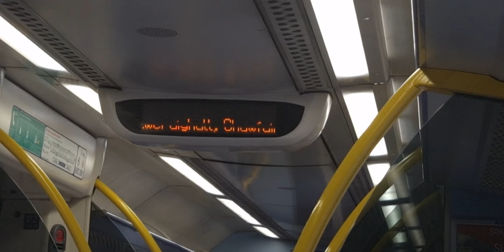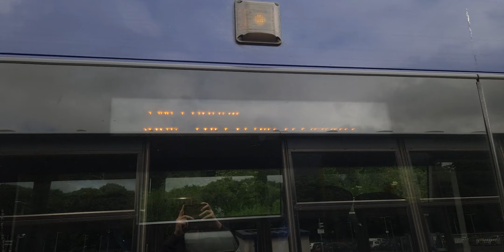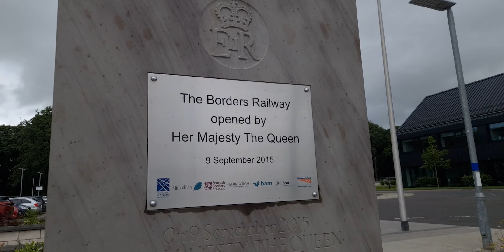Taking a ride along the Borders Railway to Tweedbank!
Unit: 170432
Service: 2T36 13:10 Edinburgh Waverley-Tweedbank
Route in Video: Full Route
Cost of Trip: £9.55 - Off Peak Day Return (with Railcard)
Punctuality: On time

Today, we're going to take a look at The Borders Railway in Scotland. This route starts at Edinburgh Waverley and continues through Newtongrange and Gorebridge through to Tweedbank in the Borders region in south Scotland.

What is this line like to ride on? Is it a nice scenic route? Watch to find out!